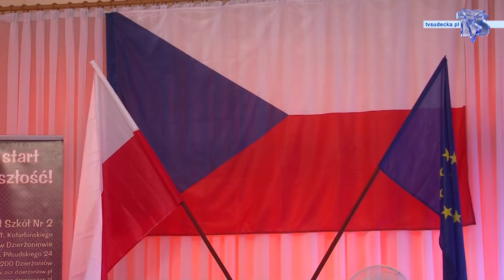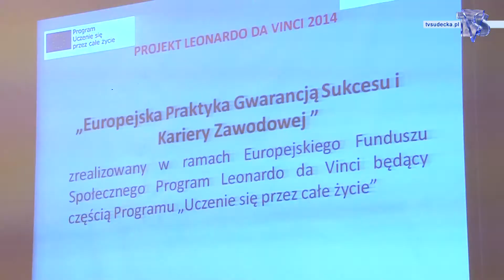PODSUMOWANIE PROJEKTU LEONADRO DA VINCI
W środę 17 września w Internacie Zespołu Szkół nr 2 w Dzierżoniowie odbyła się konferencja podsumowująca projekt pod nazwą Leonardo Da Vinci.